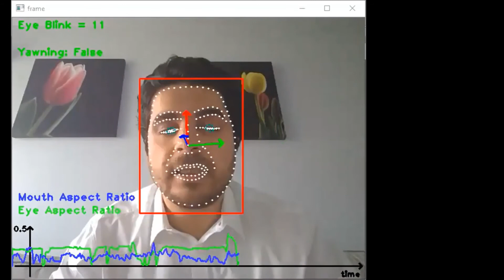Emotion AI Interview with Dr. Taleb Alashkar, CTO & Co-Founder of AlgoFace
Short interview to talk about how AlgoFace is addressing the Bias in their AI system for face analysis.